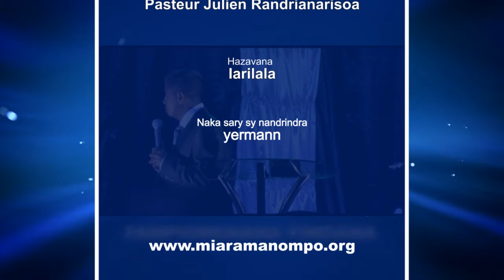Manamboatra fiainana ao amin'Andriamanitra - Pasteur Julien RANDRIANARISOA - 21 Février 2018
Toriteny iarahana amin'i Pasteur Julien Randrianarisoa qy ireo mpanompon'Andriamanitra rehetra ao amin'ny Fiangonana Miara Manompo manerana ny nosy